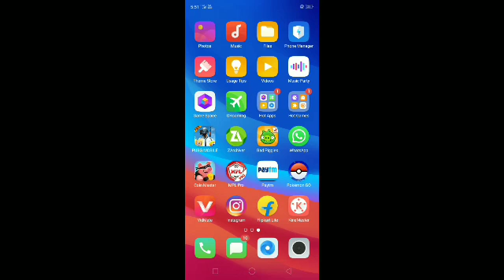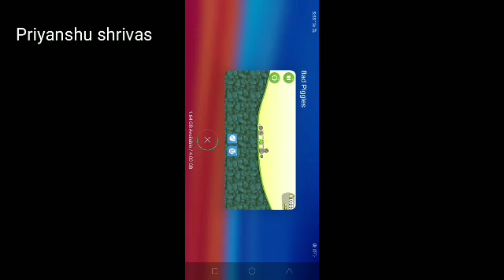Bid piggies Hack mod apk Download😎😎😎😎😎😎